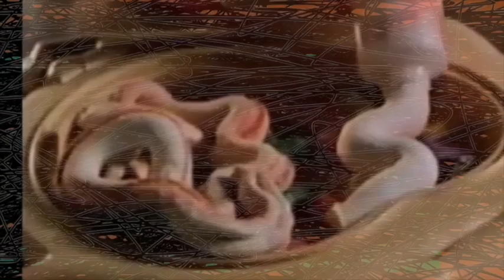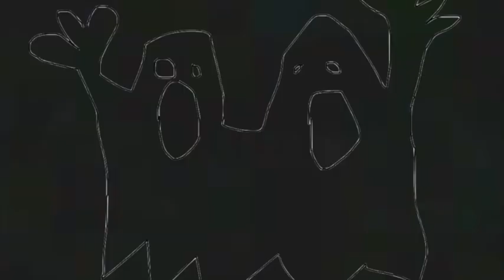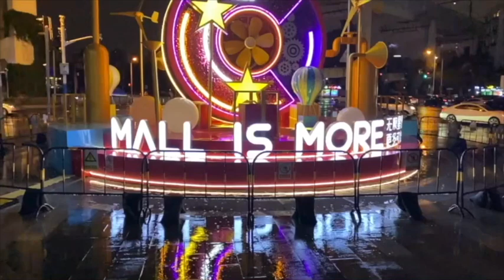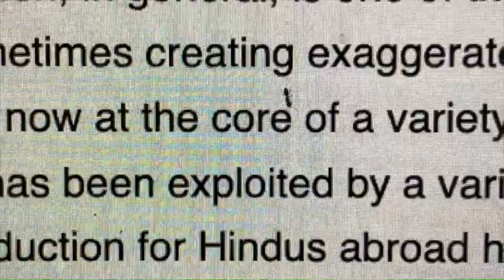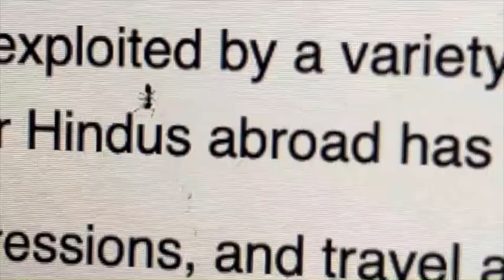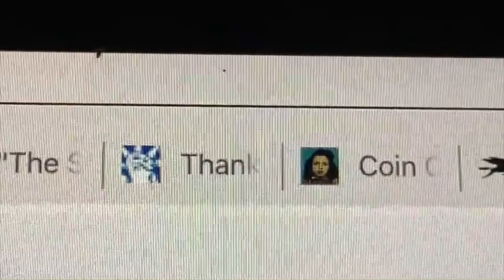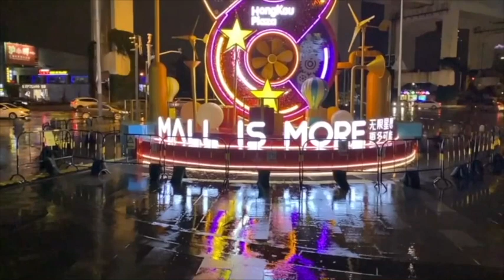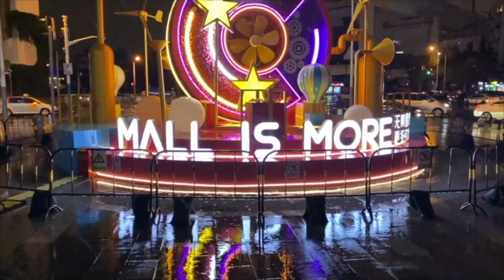Global Discount Center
ReCharge ReConnect online festival - April 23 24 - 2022